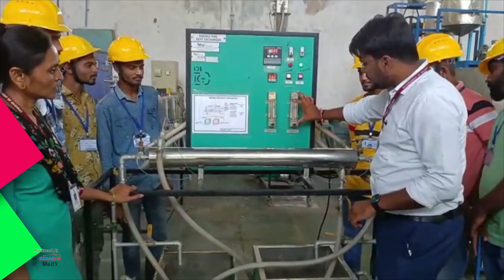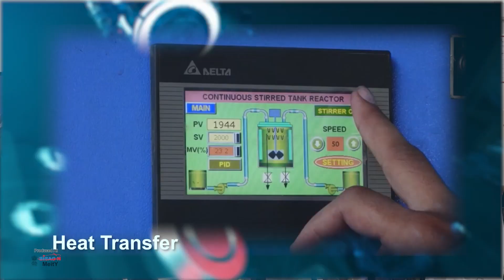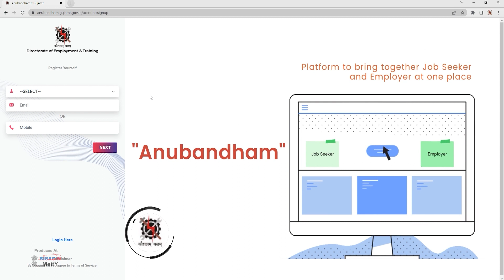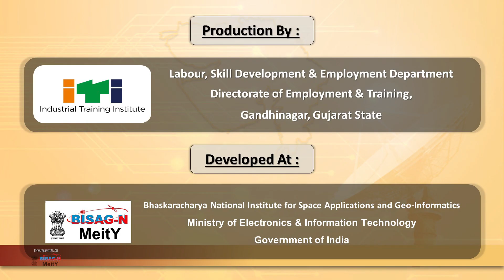Attendant Operator Chemical Plant